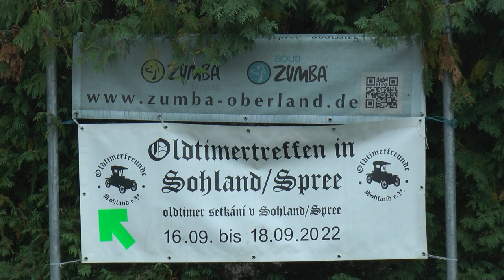Oldtimertreffen Sohland 2022 - Film + Diashow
Am 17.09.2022 besuchte ich das diesjährige Oldtimertreffen in Sohland/Spree. Gegen 9 Uhr konnte ich die Rundfahrt auf der Schluckenauer Strasse filmen und auf dem Ausstellungsgelände einige Traktoren, die sich später zur Rundfahrt auf machten. In der anschließenden Diashow sind noch viele PKW und vor allem LKWs zu sehen. Ich wünsche euch recht viel Freude beim Anschauen des Filmes und der Fotos!  - Mathias -